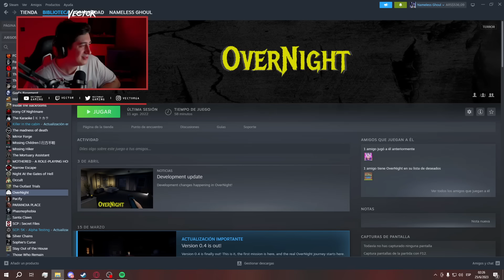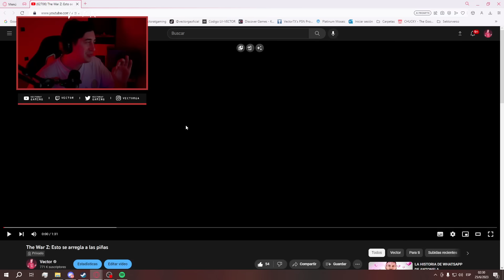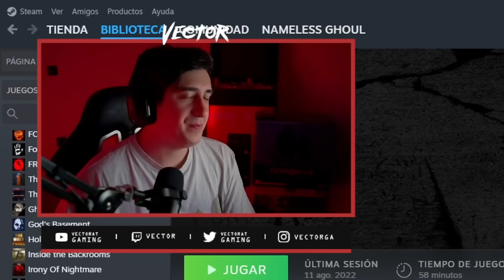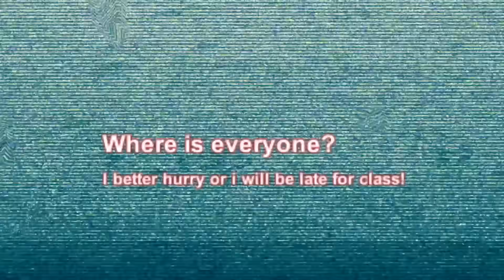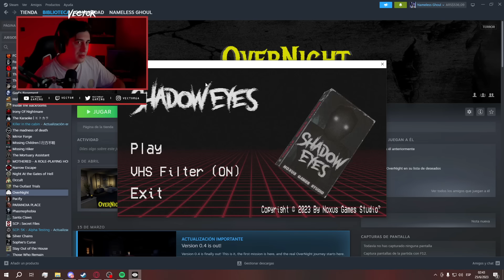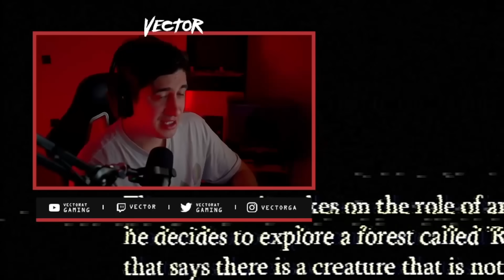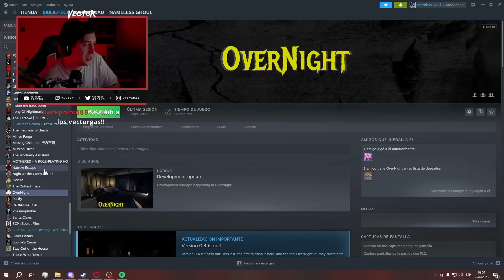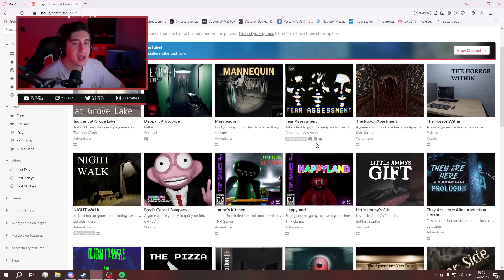3 JUEGOS TURBIOS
Espero que disfruten esta sección y si quieren mas, ya saben, comenten!